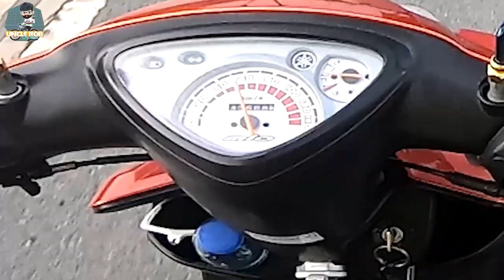PUMASYAL SA BENTE BENTE ang PRO CYCLIST na si ISMAEL GROSPE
Hi Guys! Rob Ruiz here from the PH. My channel speaks of who I am as a Christian, a Father, an Innovator, a Nurse, an Advocate of Organic Farming, an Enthusiast of many things and "frustrated" vlogger.

I'll try to upload videos every time to update you guys. It will serve as an inspiration to all my future Vlogs! Much appreciation to all of you guys!

Please help me improve my next video by chatting with me in the comment section below. A minute you spend on my channel is appreciated! God bless you guys! Peace!